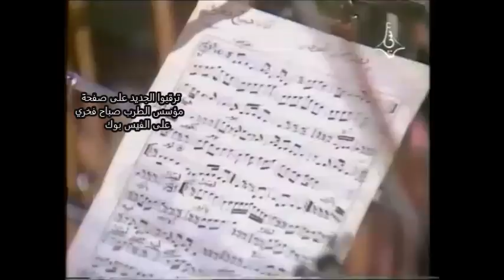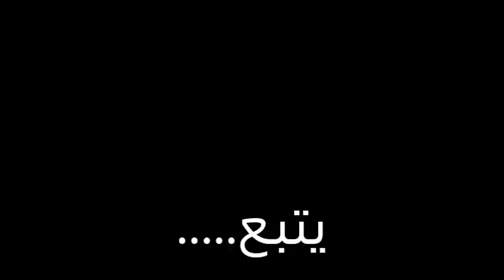مؤسس الطرب صباح فخري - حفلة صالة الفحياء الثالثة عام 1992 - دور امتى الهوى - 2